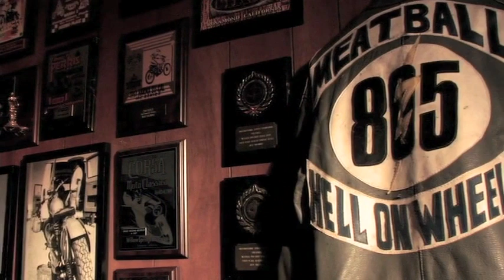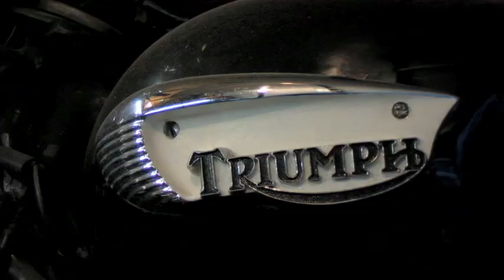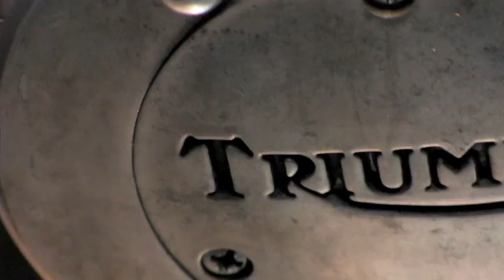Cafe Racer Movie - Brittown (watch online free - first ten minutes!) Vintage Style and Speed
Watch the first ten minutes of our film free of charge.

The second award-winning motorcycle movie from the directors of infamous biker documentary Choppertown... A modern-day homage to On Any Sunday, Brittown features Meatball from the Hell On Wheels bike shop in Anaheim, CA.

As a master mechanic, vintage Britbike connoisseur and motorcycle racer, Meatball splits his time between family, his shop and his rock band Smiling Face Down.

Join Meatball for several months as he runs his old BSA in vintage motocross races, hits the desert with the No Gooders bike club, flies down the Willow Springs straightaways on his Norstar, and uses all his skill to rebuild a vintage 650 Triumph Bonneville motor into a blazing road-ready screamer.

Featuring an insider's view of the SoCal Britbike culture including vintage motocross, dirt track, road racing, custom street bikes, and even a wild vintage lingerie beauty contest! Brittown is a ride you won't soon forget.

WINNER - BEST INTERNATIONAL DOCUMENTARY - 2009 EOTP Film Festival, England

Cafe Racer Movie - Brittown